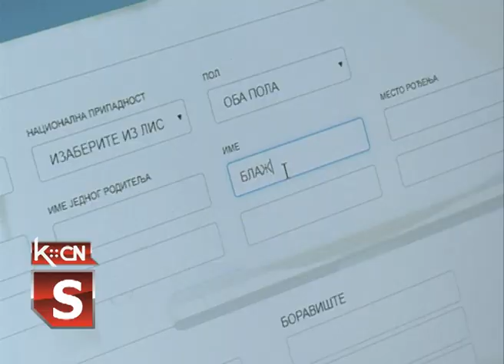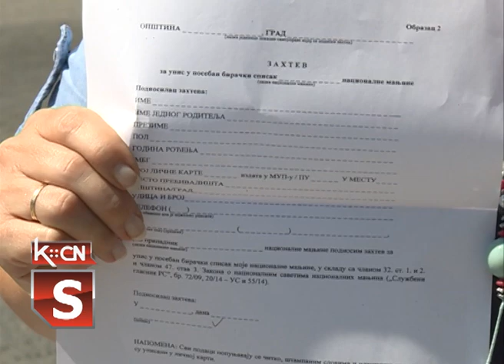Upis u Poseban biracki spisak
U novembru će se obaviti glasanje za predstavnike 20 nacionalnih saveta, a da li će biti osnovan još jedan savet zavisi od broja pripadnika ruske manjine u Srbiji.U opštini Šid žive pripadnici deset nacionalnih manjina. U Poseban birački spisak  mogu se upisati punoletna lica  i na taj način iskorititi pravo učešća na izborima za nacionalne savete